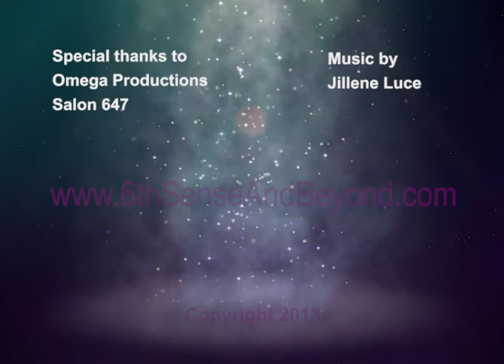On this episode of 6th Sense & Beyond, Katherine Glass and I interview Diane DiPietro, Palm Reader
Katherine and I have a great time interviewing Diane DiPietro, Palm Reader and owner of Tings Metaphysical store in Athol, Ma...she also is a "good" witch..and has many talents such as spells, and more.  Also, lucky viewer Michele C has a great on air reading with Katherine that helps her plan the course of her life..Psychic Challenges and Psychic Tips too.